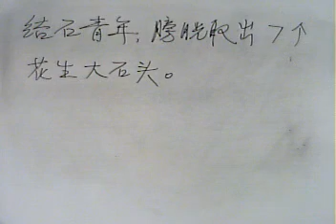10204.30阿鴻健康漫談結石青年膀胱取出七個花生大石頭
本台製作人：華御中醫診所院長：李明哲中醫師。「阿鴻健康漫談」節目主持人：李老師阿鴻主講。今日題目：結石青年膀胱取出七個花生大石頭。